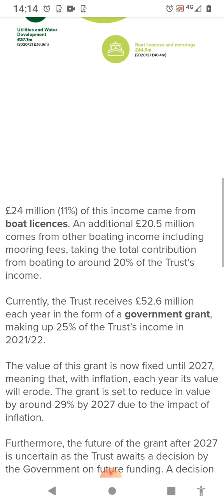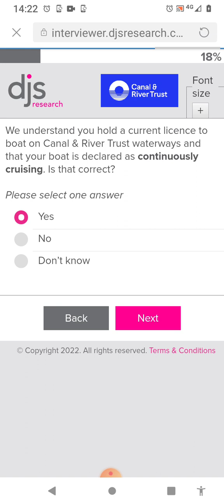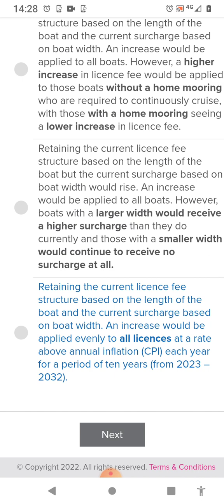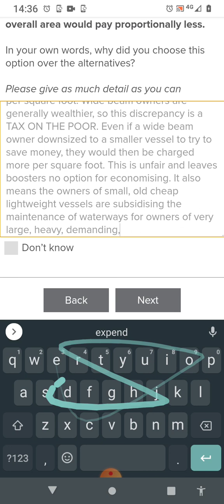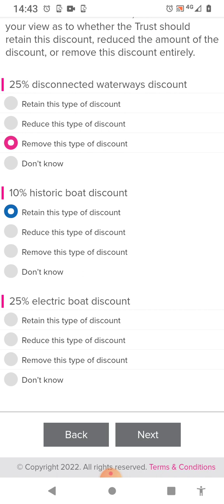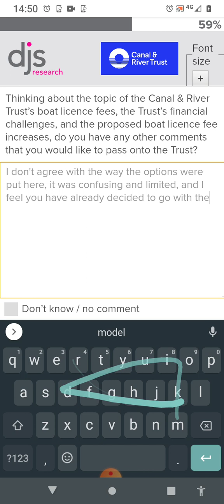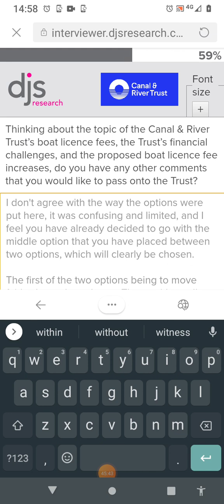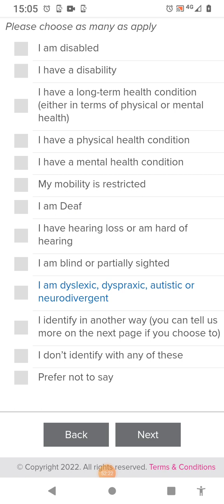Canal River Trust CRT phony disingenuous "consultation" on fees 2023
This is what the Canal River Trust attempts to pass off as consultation, so that they can go ahead and do what they were going to do anyway. This is a forensic analysis and constitutes my unapologetic fully formed opinion on the matter.